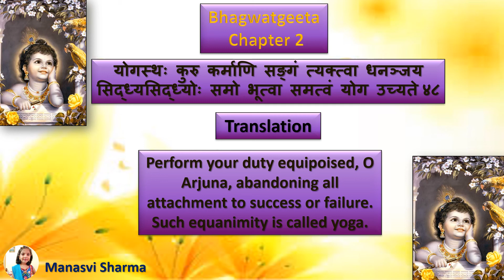Bhagwadgeeta🦚 📕 🦚Chapter 2⃣🦚Shloka4⃣8⃣🦚🦚 (By - Manasvi Sharma)